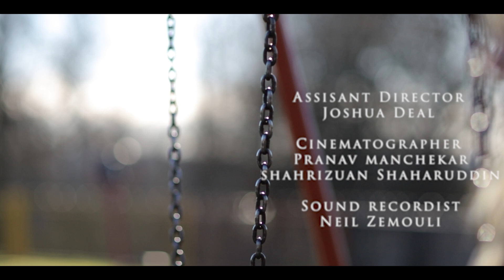YOU CAN TRUST ME | SHORT FILM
In a crime-infested city, "You Can Trust Me" revolves around a young girl who's been caught in this lifestyle. Our character risks her career, her loved ones, and her own morality, however, we're unsure whether this is her decision...